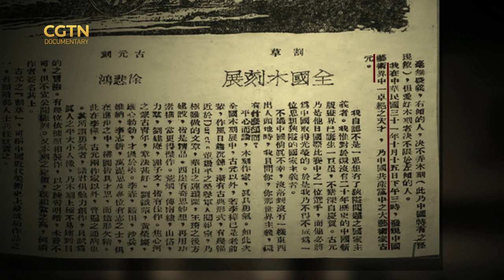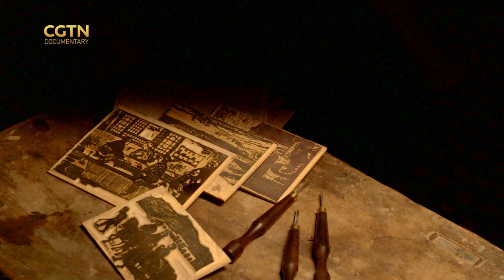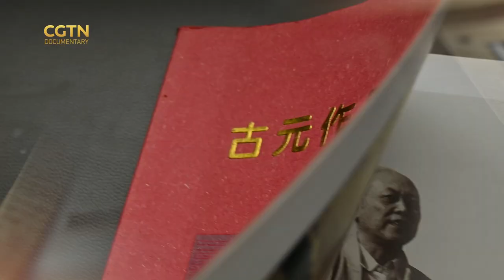The Art of the People: Art Exhibition Above the Beds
In 1941, the young aspiring artist Gu Yuan went to Nianzhuang Village not far from Yan’an, where he created a series of woodcuts depicting how peasants there had become masters of their own lives. Celebrated today, his first exhibitions of these works were actually held above their beds.